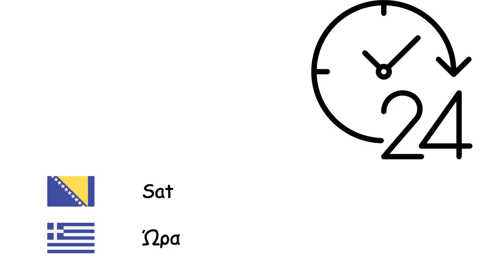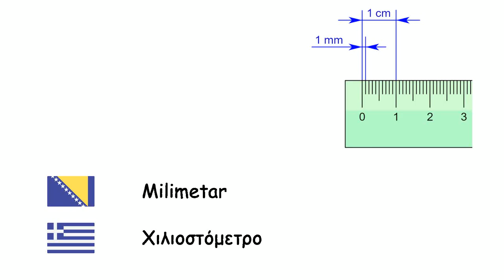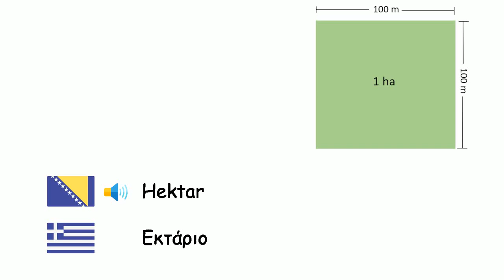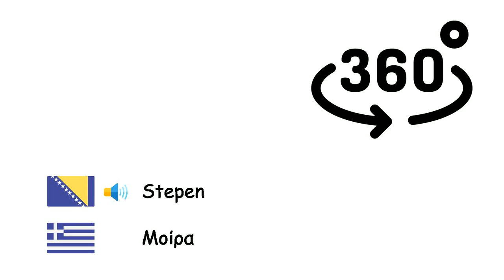SI sistem (Grčki jezik) (bs-el)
Fone TV
bs-el-34
Διεθνές σύστημα μονάδων (Ελληνική γλώσσα)
Sekunda - Δευτερόλεπτο
Minuta - Λεπτό
Sat - Ώρα
Dan - Ημέρα
Sedmica - Εβδομάδα
Mjesec - Μήνας
Godina - Έτος
Decenija - Δεκαετία
Vijek - Αιώνας
Milenij - Χιλιετία
Milimetar - Χιλιοστόμετρο
Centimetar - Εκατοστόμετρο
Metar - Μέτρο
Kilometar - Χιλιόμετρο
Kvadratni metar - Τετραγωνικό μέτρο
Gram - Γραμμάριο
Kilogram - Χιλιόγραμμο
Tona - Τόνος
Litar - Λίτρο
Hektar - Εκτάριο
Decibel - Ντεσιμπέλ
Herc - Χερτζ
Kalorija - Θερμίδα
Džul - Τζάουλ
Volt - Βολτ
Amper - Αμπέρ
Vat - Βατ
Celzijev stepen - Κλίμακα Κελσίου
Kelvin - Κλίμακα Κέλβιν
Stepen - Μοίρα
Mol - Γραμμομόριο
Kandela - Κηρίο